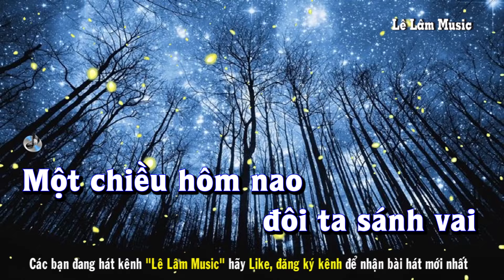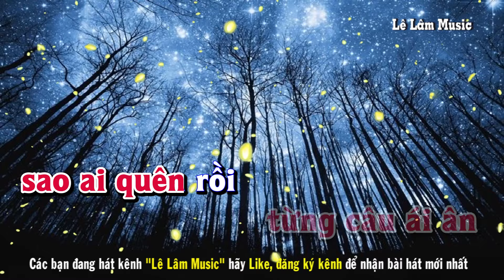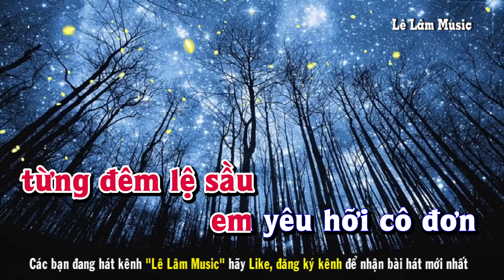Karaoke - Chuyện Tình Tan Vỡ Tone Nữ | Lê Lâm Music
Lê Lâm Music KaraokeChuyệnTìnhTanVỡToneNữ
KaraokeNhạcSốngChuyệnTìnhTanVỡToneNữ